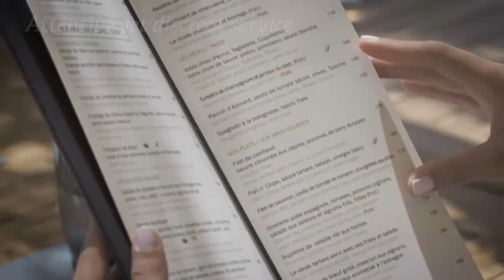Fairmont Residences Royal Palm Marrakech English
A beautifully filmed introduction to the Number one luxury lifestyle and residential development in Marrakech - Fairmont Residences Royal Palm Marrakech.

A truly magnificent 5* golf and spa resort on the outskirts of Marrakech; offering a new range of spectacular Fairmont branded and fully managed villas for sale. The resort was opened in 2014 and is now fully established with almost 100 villas delivered and the hotel, golf and country club fully operational.

The Fairmont Royal Palm Marrakech is a superbly located resort; less than 20 minutes south of Marrakech airport and within 25 minutes’ drive of the Medina, it boasts some of the most dramatic views of the breath-taking Atlas Mountains and is within easy reach of the Agafay Desert, making it the best overall Marrakech experience on offer.

Set within a secure gated community of around 222 hectares, the Fairmont's earthy, apricot-coloured hub echoes the ksars (fortified villages) of the southern oases and includes 124 hotel suites and 10 fabulous two-bedroom villas; a communal 2,000 sqm swimming pool; six restaurants and several bars serving local and international cuisine; a kids’ Club; a state-of-the-art sports centre (including four tennis courts and a squash court) and a 3,500 sqm spa offering an oasis of well-being (sauna, steam room/hammam) and a Cabell Robinson 72-par designed 18-hole golf course spanning 75 hectares of natural space surrounded by palm, olive and orange trees and framed by the snow-capped peaks of the Atlas Mountains.

Prices for branded villas start from around €650,000.

The Developer uses the Fairmont brand name and certain Fairmont trademarks pursuant to a limited, non-exclusive,
non-transferable and non-sub licensable license from FRHI Hotels & Resorts S. à r.l. Under certain circumstances, the license may be terminated or revoked according to its terms in which case neither the Residences nor any part of the Resort will be identified as a Fairmont branded project or have any rights to use the Fairmont trademarks.
Fairmont does not make any representations or guarantees with respect to the Residences or the Resort and is not responsible for the Developer’s marketing practices, including this website, advertising, and sales representations.